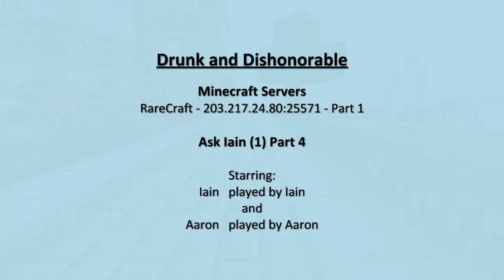Minecraft Servers - RareCraft (Part 1) (Ask Iain (Part 4))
*WARNING* This Video may contain Strong Language

This Server is 'RareCraft' - 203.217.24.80:25571
This is part of a series of videos in which I 'Ask Iain' various questions I found on the internet, these were found at '
Also, sorry that we couldn't upload a video last Friday, I (Aaron) was ill, but here's two videos on Monday to make up for it :) Also, I'm still a bit ill so apologies for the coughing throughout the videos. Ohh, and I keep stopping to read the questions off my phone, so that's why I keep pausing throughout the videos. Enjoy :)